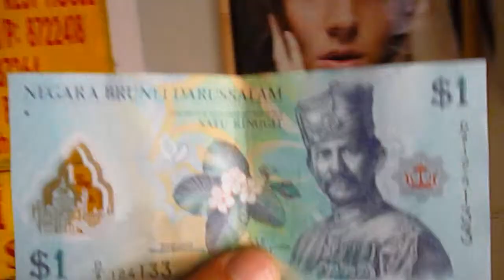Sultano Brunei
Turismo e viaggio in Brunei? Entra nel forum e chiedi a noi!